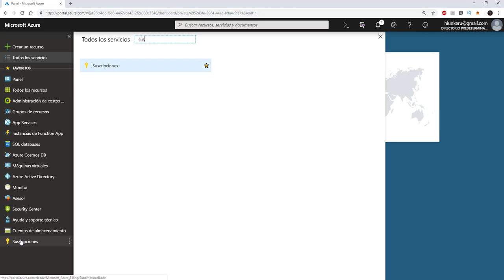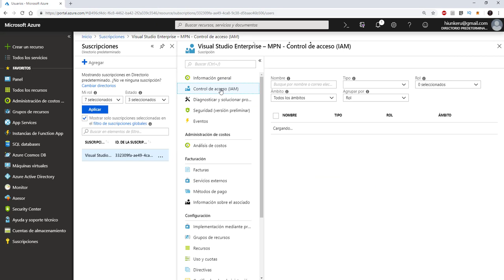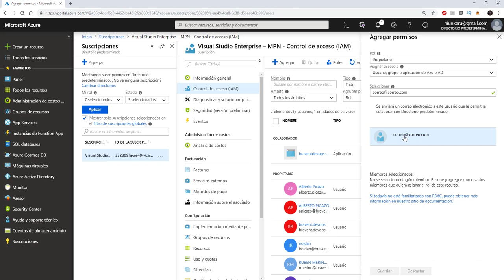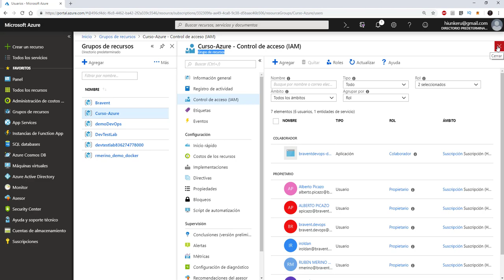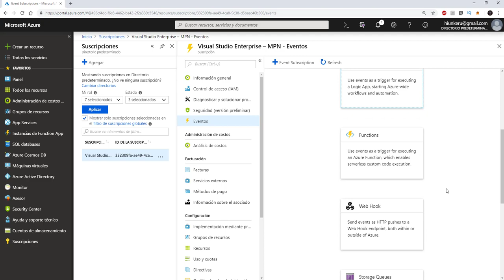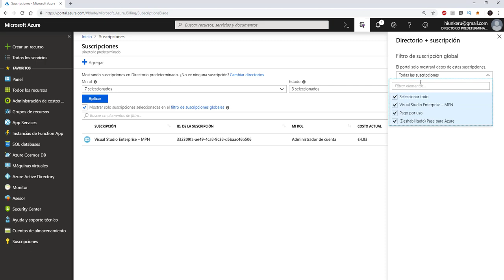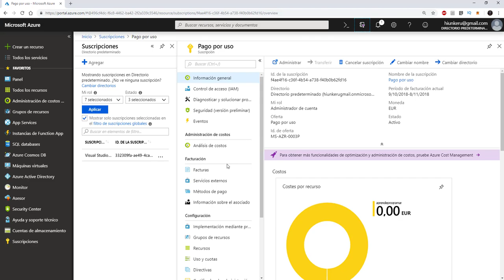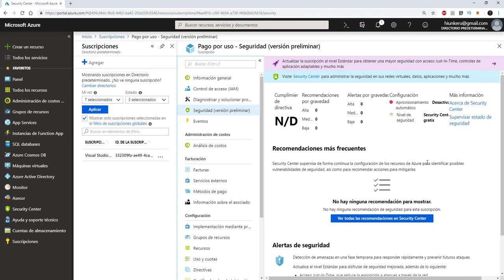Curso Azure - 7 - Introducción - Gestión de la suscripción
Vamos a terminar con el modulo de introducción, viendo como podemos gestionar nuestra suscripción y que opciones tenemos para configurar e invitar a otros usuarios